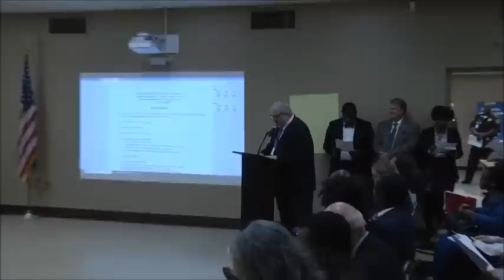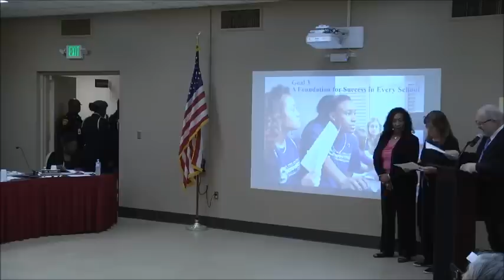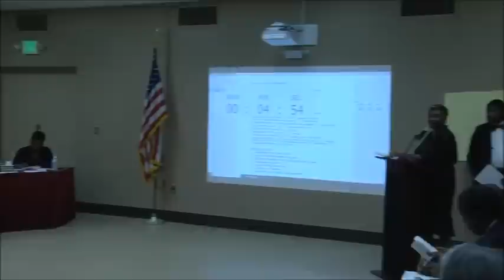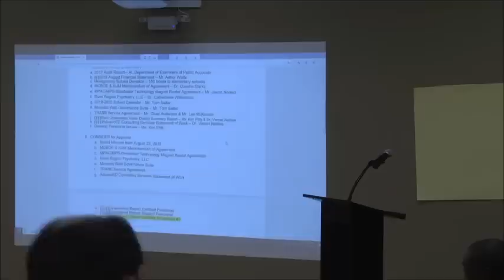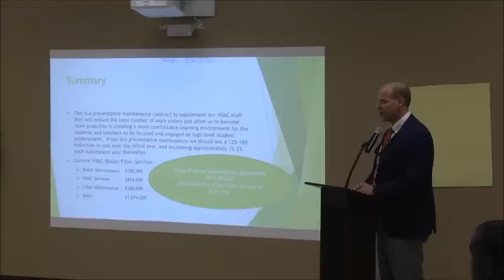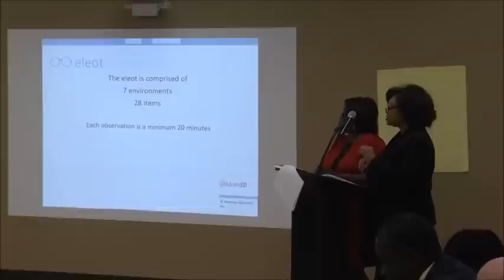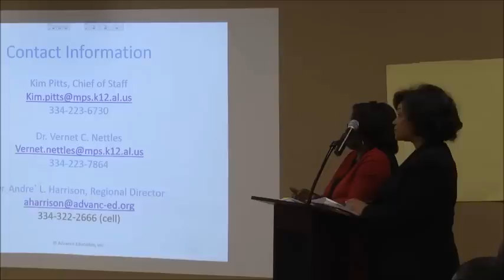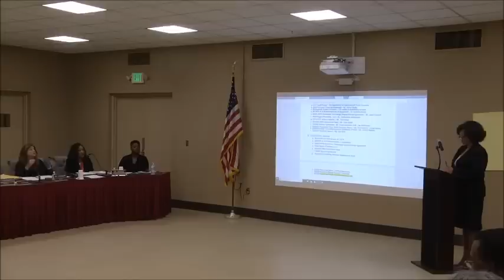Montgomery County BOE meeting Oct. 23, 2018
NOTE: Due to an unknown technical issue, the live stream of this meeting did not have sound. This is the recording of the meeting with sound.